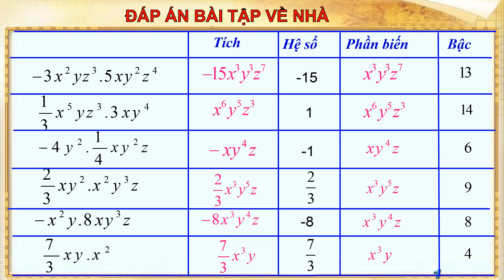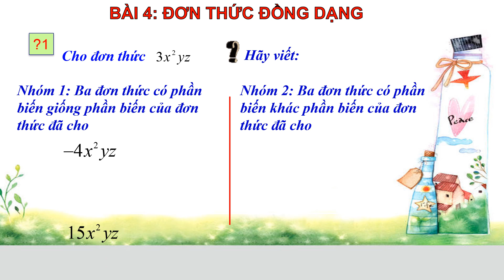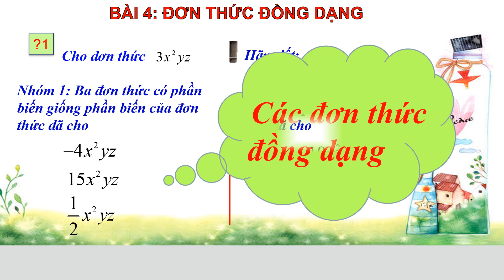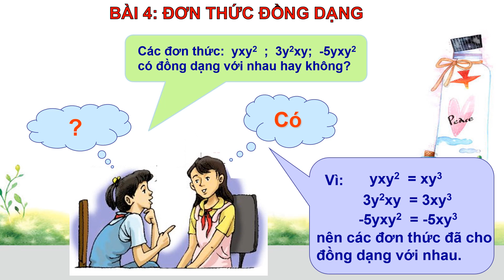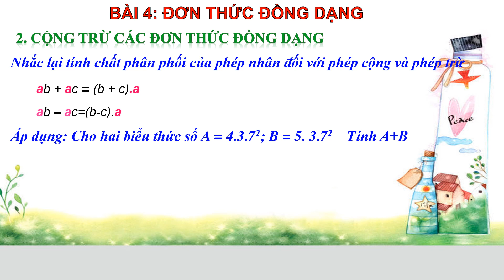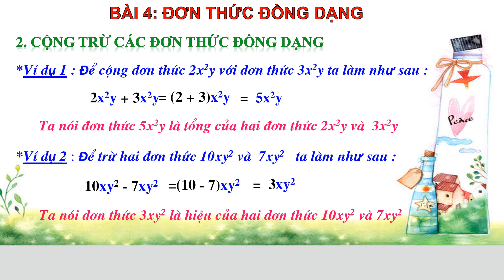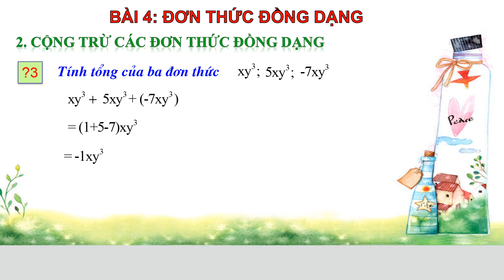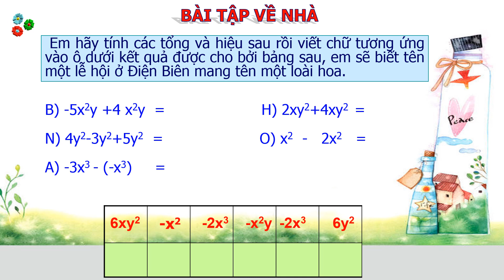Toán 7 - Đơn thức đồng dạng - Cô Đào